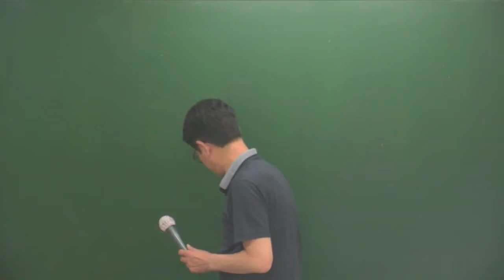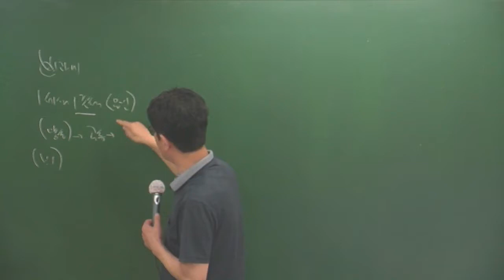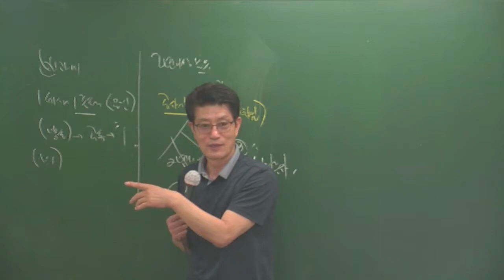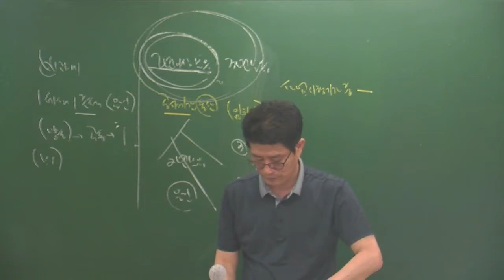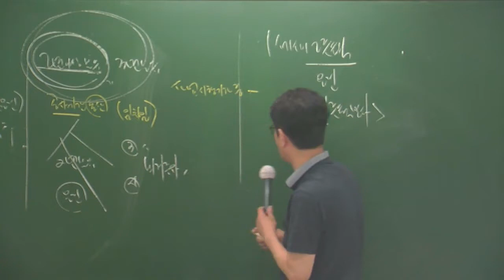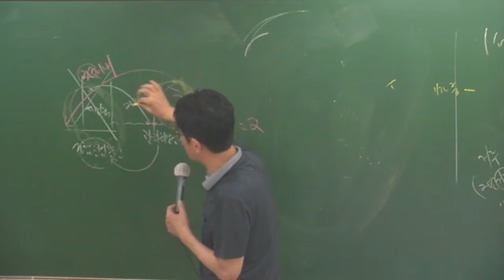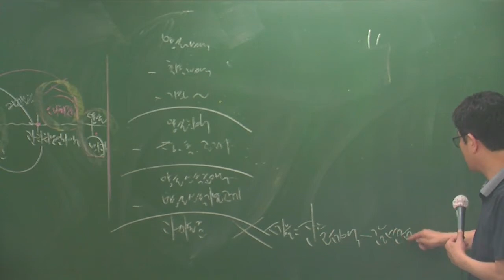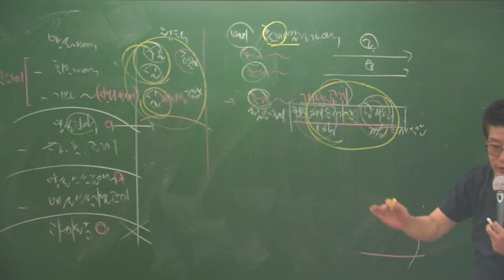세법특강6-2